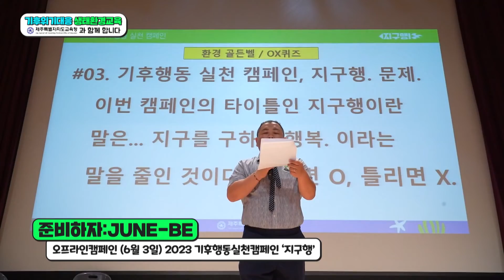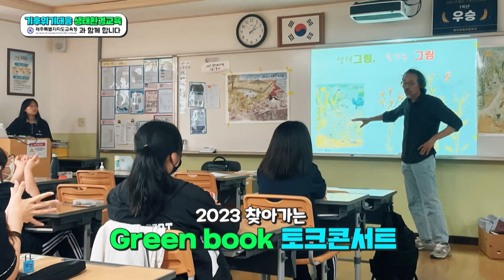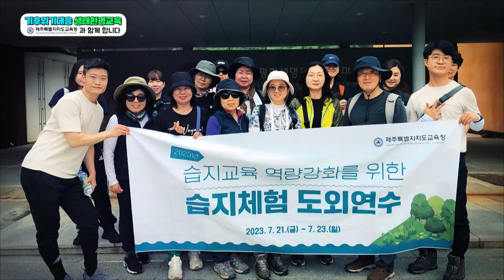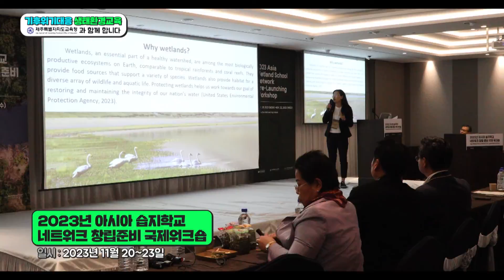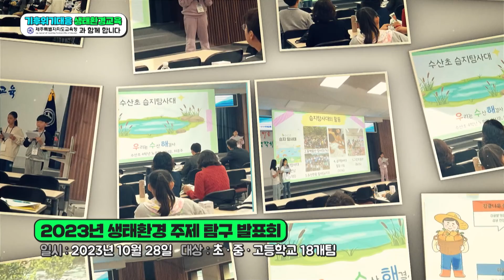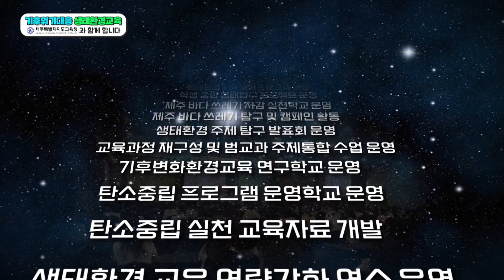기후위기 대응 생태환경교육, 제주특별자치도교육청과 함께해요!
기후위기대응 생태환경교육, 제주특별자치도교육청과 함께해요!

- 도교육청 기후위기 대응 생태환경교육 홍보
- 기후변화환경교육 연구학교, 탄소중립 프로그램 운영학교, 습지학교, 기후행동 실천학교, 생태환경동아리 사례
- 학생 중심 생태탐구 프로젝트, 주제탐구발표회, 지구행 캠페인 사례